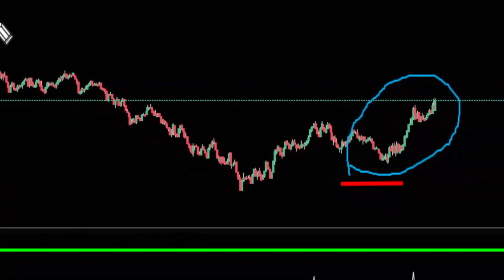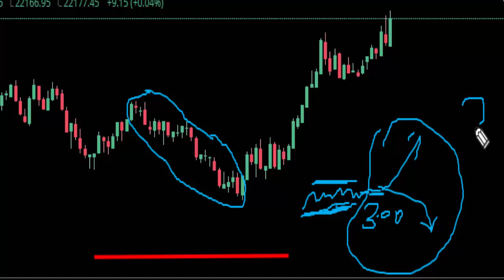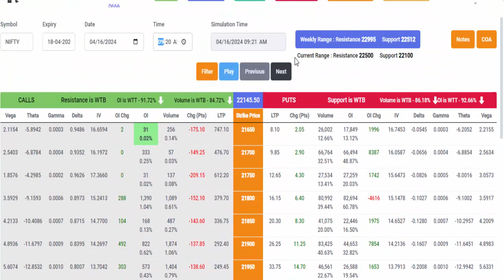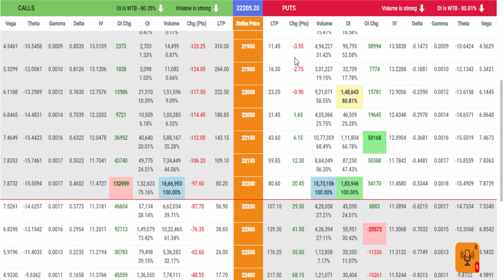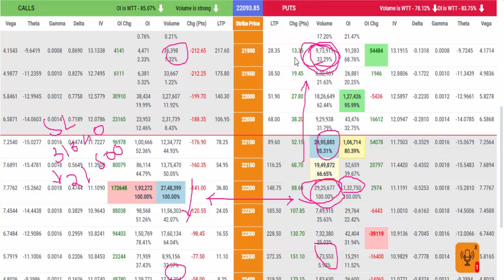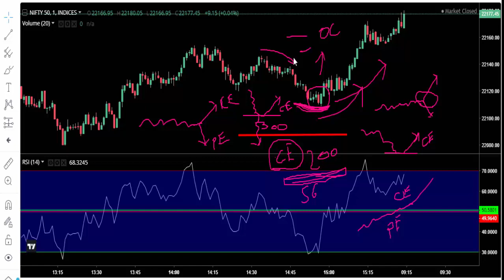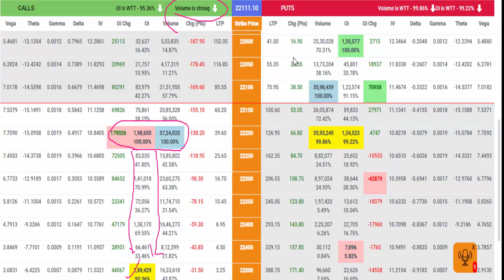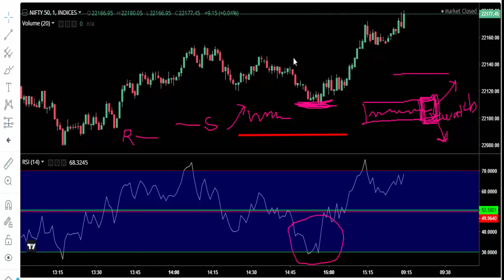शेयर बाजार लास्ट में ऊपर कैसे जाता है II पूरा analysis है इस विडियो में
🙏आरएसआई की मदद से डायवर्जन💀शेयर बाजार Day low से कैसे reverse होता है ढूंढो और बढ़िया trade करो
👾Perfect trade II बैंक निफ्टी में ऐसे एनालिसिस से बनता है पैसा II कही पर भी ट्रेड न करे
बैंक निफ्टी में महीने के आखरी सप्ताह में गिरावट और फिर एक्सपायरी के दिन शोर्ट कवरिंग do mahine me aata hai ye seen